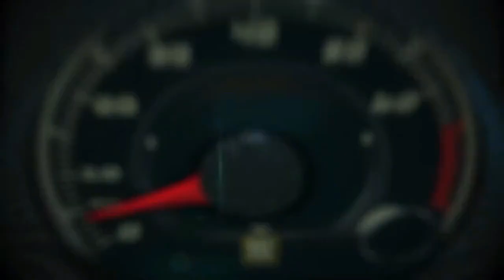car at the Paris Auto